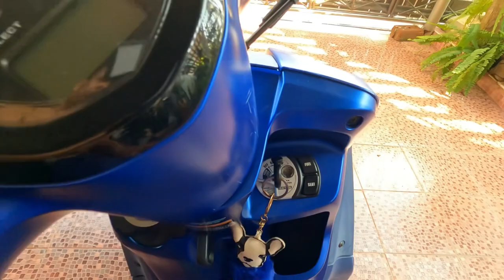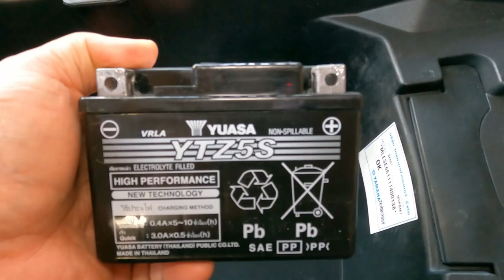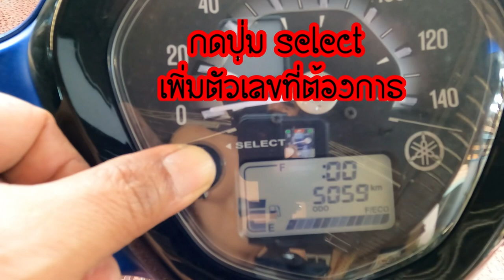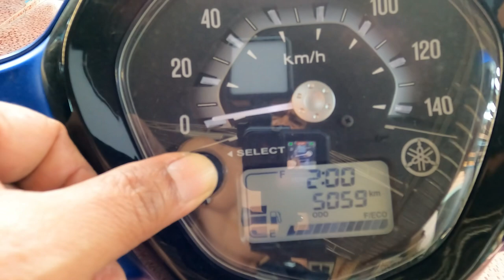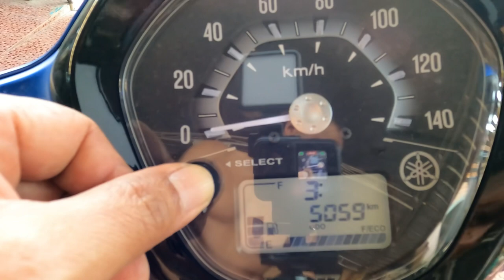แบตเตอรี่หมดอายุ เปลี่ยนเองได้ ง่ายนิดเดียว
เปลี่ยนแบตเตอรี่รถจักรยานยนต์ yamaha grand filano ด้วยตนเอง